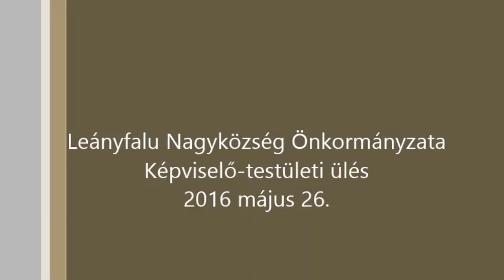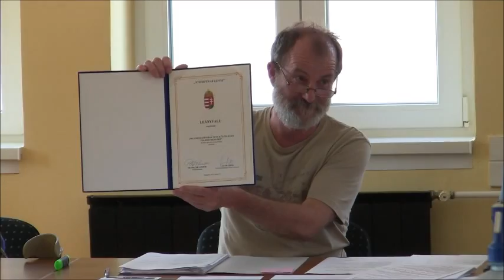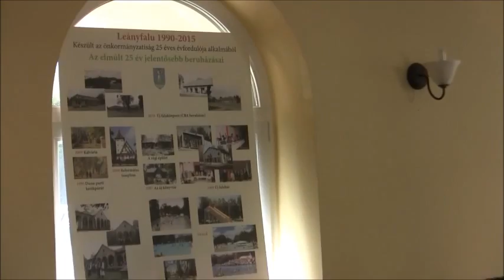Testületi ülés Leányfalu, 2016 05. 26.